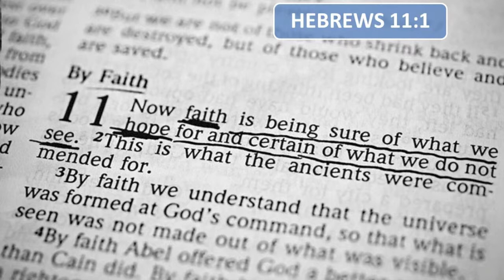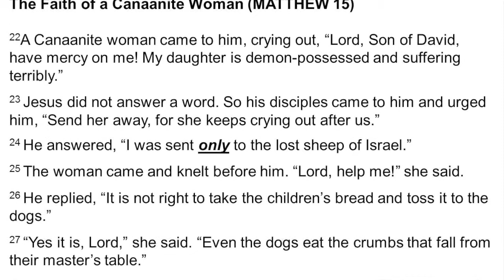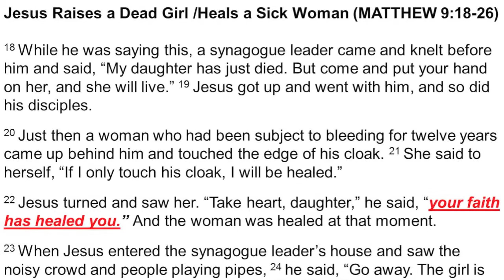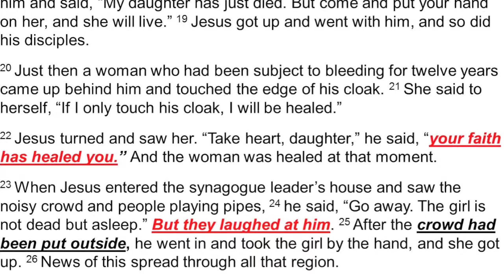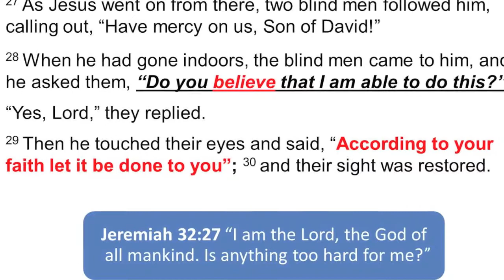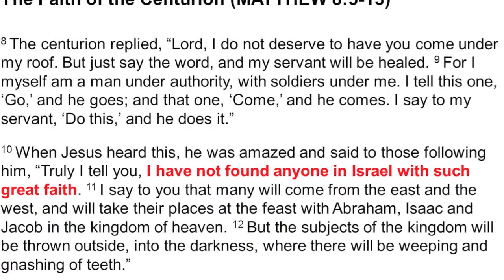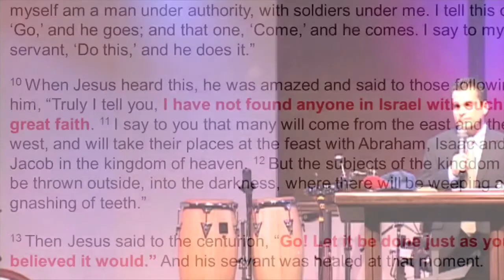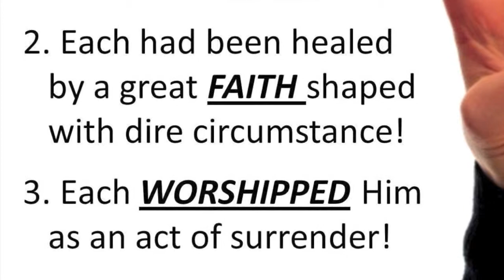Rally Cap Faith (HD Version)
What does a baseball team do when they are desperate for a win? They put on their rally caps! What do Christians do when they are desperate for a miracle? They place their hope and trust in a God who promises to meet our needs. Miracle producing faith - the special kind of faith that is used to bless others and advance The Kingdom - is often developed from that painful place of desperation. Come find out why God requires a RALLY CAP type of faith!